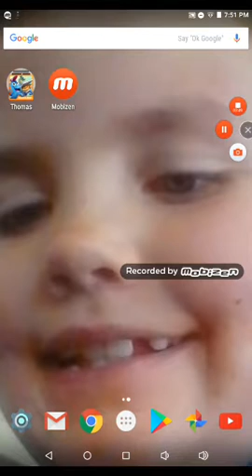my first video